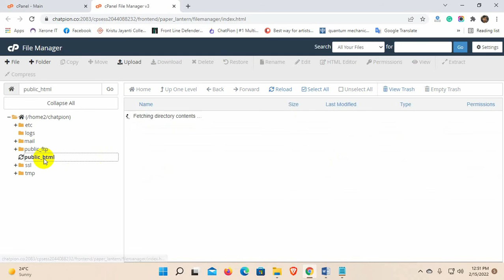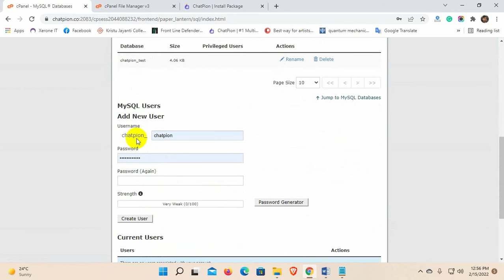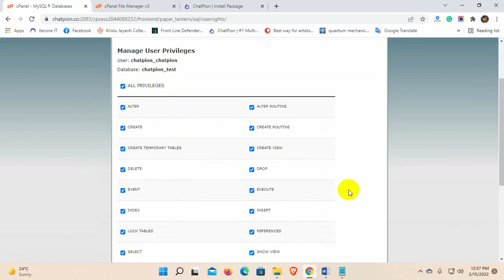How to install ChatPion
Create your Facebook Messenger and Instagram DM Bot in minutes, by using the ChatPion. No code needed, just drag and drop process. By using ChatPion we can automatically reply to Facebook and Instagram comments and send the commenter a private reply. It has many more features that help your all social media marketing needs.

This video shows how to Install the ChatPion on Server.